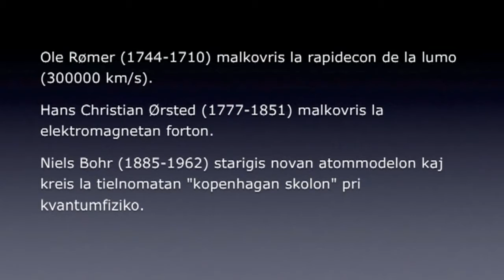Tri famaj danaj fizikistoj Bohr, Roemer kaj Oersted - Ole Therkelsen 96a UK en Danio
Dum 50 min la 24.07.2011 Ole Therkelsen prelegis pri la danaj fizikistoj Roemer, Oersted kaj Bohr, en Bella Center, Kopenhago, Danlando. ,
96a UK, DANA PRELEGO 1:
Dimanĉe, 13.00 horo, salono Neergaard

TRI FAMAJ DANAJ FIZIKISTOJ
1. Ole Rømer (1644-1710) malkovris la rapidecon de la lumo (300.000 km/s).
2. Hans Christian Ørsted (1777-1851) malkovris la elektromagnetan forton.
3. Niels Bohr (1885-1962) starigis novan atommodelon kaj kreis la tielnomatan "kopenhaga skolo" pri kvantfiziko.

Rekordfoje, kvarfoje la UK estis en Kopenhago: 1956, 1962, 1975 kaj 2011.

Ole estis membro de LKK = Loka Kongresa Komitato.
Trifoje li prelegis pri Danando, pri danaj fizikistoj, pri Hans Christian Andersen kan dana filozofo Martinus (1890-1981)
Ole estas diplomita fizikisto, kemiisto kaj biologiisto de ”La dana teknika universitato” (1972) kaj ”La universitato de Kopenhago” (1975).

DANA PRELEGO 1:
Ole Rømer (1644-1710) malkovris la rapidecon de la lumo (300.000 km/s). – Hans Christian Ørsted (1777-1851) malkovris la elektromagnetan forton. – Niels Bohr (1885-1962) starigis novan atommodelon kaj kreis la tielnomatan "kopenhaga skolo" pri kvantfiziko.

Bonvenon al aŭdeblaj prelegoj pri la Kosmologio de Martinus fare de Ole Therkelsen ĉe la adreso

Mia libro "Martinus kaj la nova monda morala" estas tradukita en esperanton.